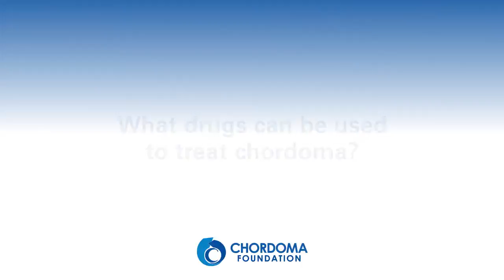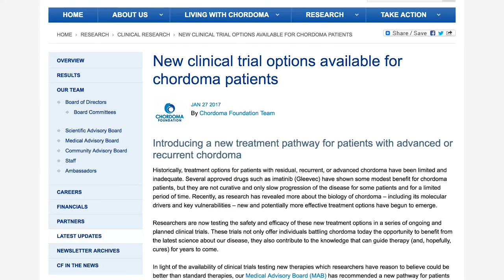What drugs can be used to treat chordoma?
Chordoma experts answer the question: What drugs can be used to treat chordoma?

The Expert Answers video series is for informational and educational purposes only. These videos are not a substitute for professional medical advice, diagnosis, or treatment. The Chordoma Foundation strongly recommends that care and treatment decisions be made in consultation with a physician or other qualified health care professionals who are familiar with your specific health situation. Always seek the advice of your physician for any questions you may have regarding your medical care. Never disregard professional medical advice or delay in seeking it because of something you hear in a video or read on this website.